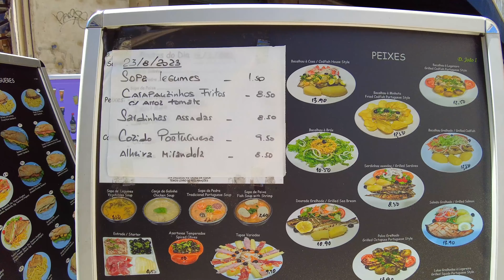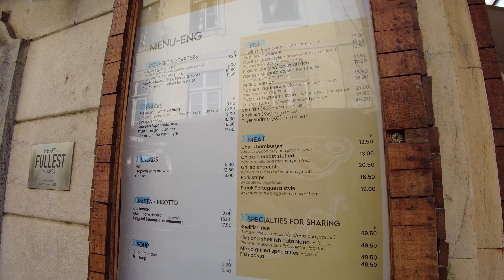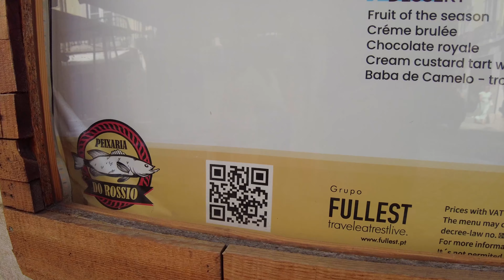🇵🇹 [4K Walk] Lisbon Walking Tour - Lisbon City Center August 2023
Join me on this Summer Lisbon walking tour through the city center. Lisbon downtown, also called Lisbon Baixa, or Lisbon Baixa Chiado. I walk from Rossio Square via Praça da Figueira Square and Rua Garrett Lisbon to Santa Justa lift, passing by Chiado Lisbon and Praça Luís de Camões, or Camões Square (Praça do Camões). We explore Lisbon Summer streets, the traditional Tram 28 (eléctrico 28), and admire the Largo do Carmo, bursting with tourists, an indicator that Lisbon tourism is very active :)
This walking tour through Lisbon center was filmed on Wednesday, August 23, 2023. More info below the CHAPTERS :)

CHAPTERS
0:00 Rossio Train Station
0:50 Lisbon National Theatre D. Maria II
1:40 Largo de São Domingos
5:33 Praça da Figueira
11:54 Rossio Square - Praça do Rossio
22:03 Rua do Carmo
23:16 Santa Justa lift from below - Elevador de Santa Justa
28:56 Rua Garrett
32:18 A Brasileira Cafe
33:00 Chiado
35:23 Camões Square -Largo Luís de Camões
42:24 Blue Street Lisbon
44:12 Largo Rafael Bordalo Pinheiro
47:27 Largo do Carmo
53:40 Escadinhas do Duque / Calçada do Duque
58:40 Convento do Carmo
1:01:10 Elevador de Santa Justa Lift - TOP

WALK INFO
Fully shot in 4K Ultra HD at 60fps
Recorded in 3D Audio - use your 🎧  to fully enjoy it.

► Camera: DJI Pocket 2 with Wide-Angle Lens
► Microphone: Sennheiser Ambeo Smart Headset
► Computer: iMac 24'' Apple M1, 16Gb RAM - 2021

Zen Walks is all about Lisbon Walking Tour, Portugal Walking Tour, Portugal 4K and Lisbon 4K Walking tour.